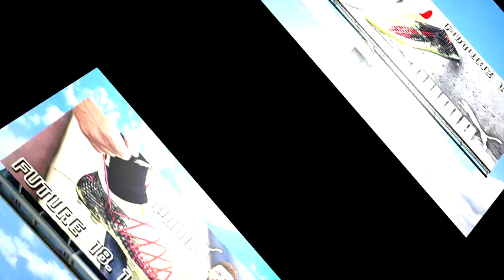O MELHOR DO MÊS!!! - INICIO - MODO CARREIRA JOGADOR - FIFA 18 - XBOX ONE #11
SÉRIES DO CANAL:

MODO CARREIRA FIFA 18 TREINADOR(MANAGER)

MODO CARREIRA FIFA 18 JOGADOR(GOLEIRO)

RUMO AO ESTRELATO PES 2018(BECOME A LEGEND)

MODO CARREIRA EA SPORTS UFC 2 E UFC 3

MODO CARREIRA F1 2017 PILOTO

Fala galera, e ai blz???

Configurações do PC: Processador fx bulldozer vishera 8 núcleos de 4.0 GHz cada Cooler a base de água da corsair radiador Fonte ATX de 750w reais Memória ram 12 GBs Corsair resfriadas DDR5 Placa de video 2 GBs 7870 256 bits da AMD